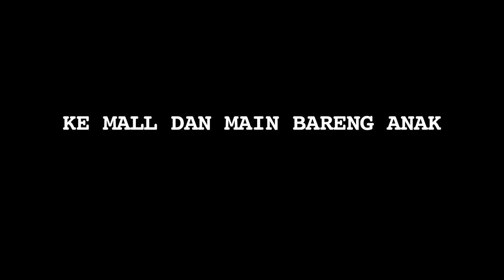Aktivitas Harian Nikita Mirzani - Cumicam 12 April 2017